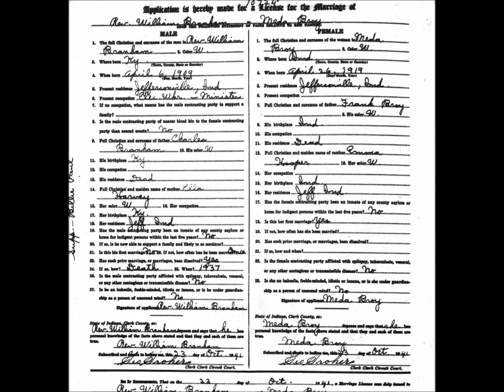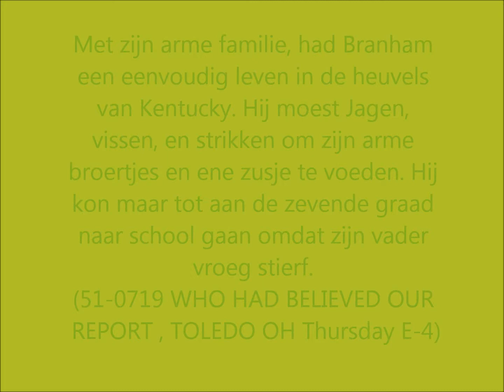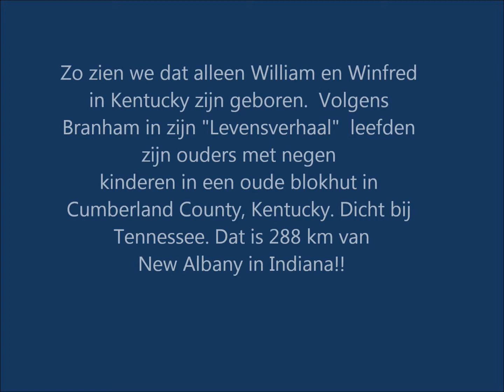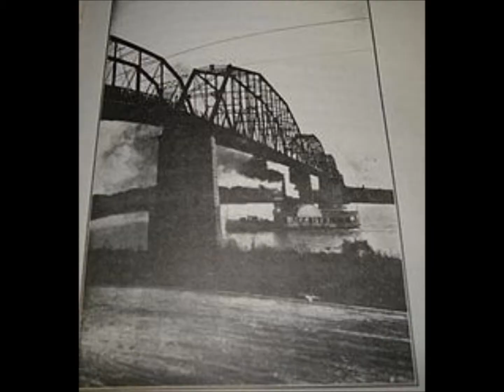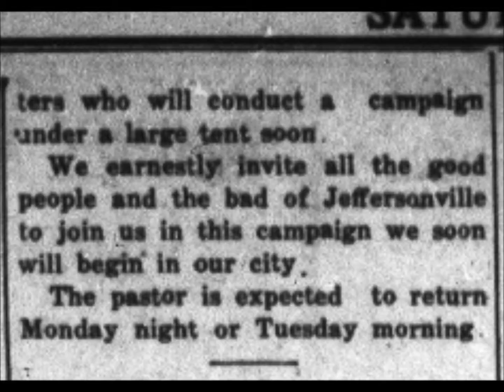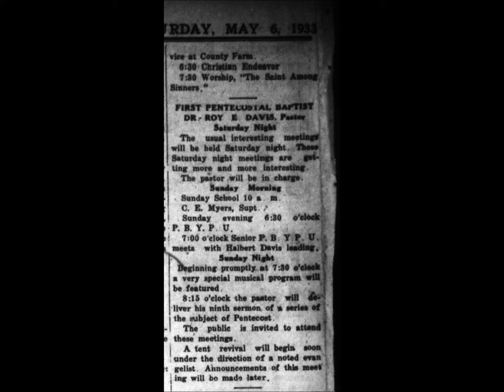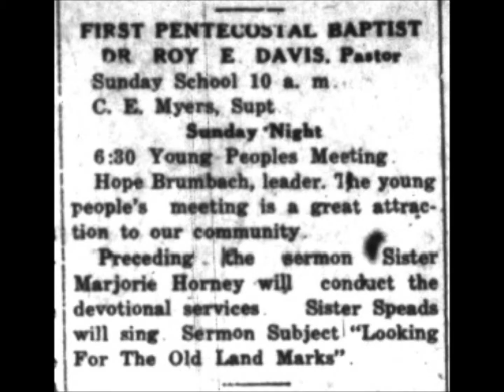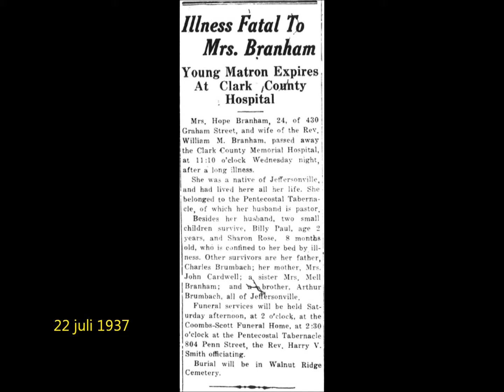William M Branham mythe en werkelijkheid deel 28 - Fictief levensverhaal.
De leugens.

Het fictieve levensverhaal van William Branham.
Dit vraagt heel wat opzoekwerk. Door de vele leugens van Branham is het moeilijk uit te maken wat nog werkelijkheid is in zijn verhalen. De man had een ongelofelijke vertelkunst, charme en charisma.
Mijn aanvankelijk plan was dit in één video van ongeveer 8 min te doen. Maar het lukte mij niet. Teveel leugens. Wat was er mentaal mis met die man?!!

Correctie:aan 1:22 , de ene zus Deloris was maar geboren in 1929.